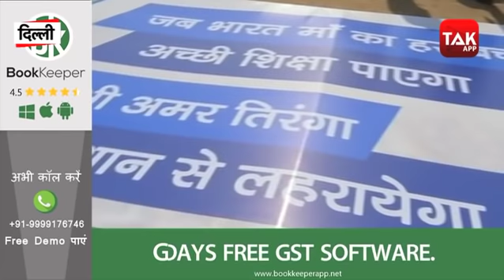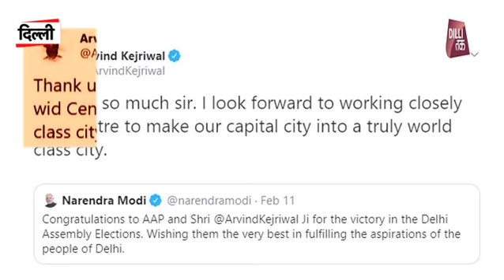इस वजह से Arvind Kejriwal के शपथ ग्रहण में नहीं जा पाएंगे PM Modi...| Dilli Tak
Arvind Kejriwal invites PM Modi for his swearing-in ceremony on Sunday
दिल्ली विधानसभा चुनाव में एतिहासिक जीत दर्ज करने वाले अरविंद केजरीवाल 16 फरवरी को मुख्यमंत्री पद की शपथ लेंगे. शपथ ग्रहण सामारोह के लिए रामलीला मैदान में तैयारियां भी जोर शोर से चल रही है. शपथ ग्रहण के मेहमानों की बात करें तो दूसरे राज्यों के किसी भी बड़े नेता को नहीं बुलाया गया है, लेकिन आम आदमी पार्टी ने पीएम मोदी को न्योता भेजा है. न्यौता मिलने के बाद हर किसी की नजर इस बात पर थी कि पीएम मोदी समारोह में आएंगे या नहीं.